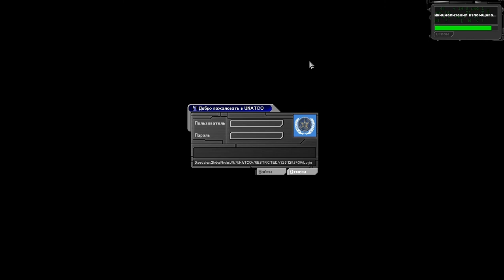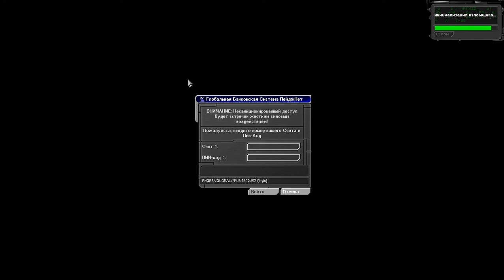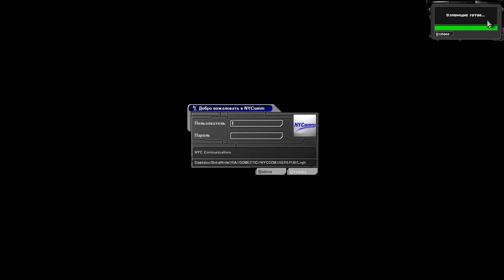Deus Ex. 7 - Versalife